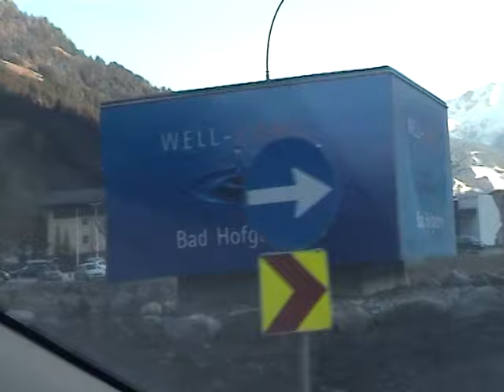Bad Hofgastein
Slidinėjimas Bad Gastein,Bad sniegas slidės vrsk Vilkaviškis VilkaviskisHofgastein,Sportgastein,Austrija